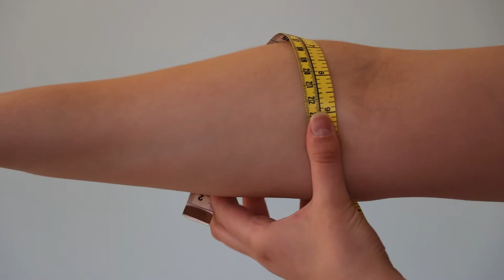The View from the Mirror - A documentary short by Emily Wollenberg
The View from the Mirror is created, directed and edited by Emily Wollenberg.

Special thanks to Patricia Reece.